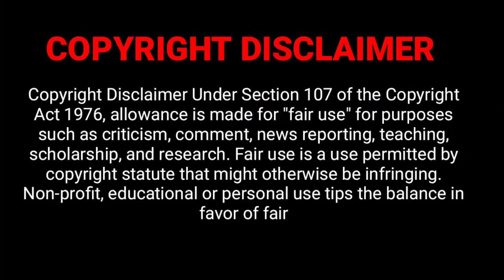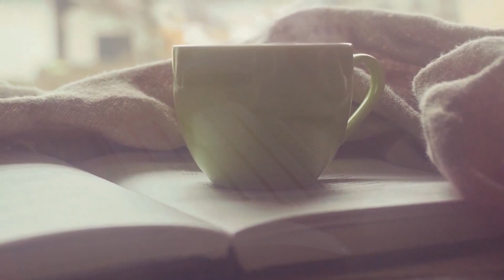D&D Movie Time: Lethal Weapon 2 Review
Riggs and Murtaugh are trying to take down some drug dealers but the they turn out to be not run of the mill drug dealers; they have automatic weapons and helicopters. Eventually they grab one of their vehicles and find a million dollars worth of gold coins or Krugerrands in the trunk. Later Murtaugh is threatened by the men they're pursuing. That's when the Captain reassigns them to protect a man named Leo Getz who is suppose to testify in a big case. When they get to where Leo is, someone tries to kill him and that's when they learn he laundered half a billion dollars worth of drug money. He then takes them to a place he once went to and that's when the people there start shooting at them. Later when they come back with back up they learn that the men work for the South African consulate and have diplomatic immunity. They deduce that they are the ones they were looking for, but because of they have diplomatic immunity they can't do anything
You can click the link below to check out coffee band coffee for yourself or visit @TheQuartering to check out his videos and see what deals he has going on.